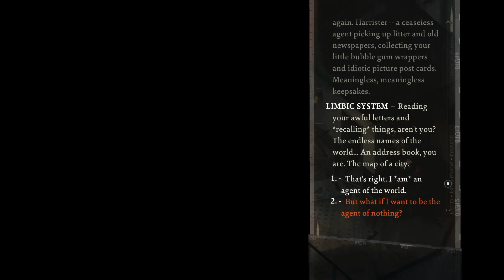ONE FOR DILLA - Let's Play Disco Elysium: The Final Cut #29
Gobstopper is an all-time song.

leave a comment detailing your satisfaction with my video on a scale of 1 - 10.